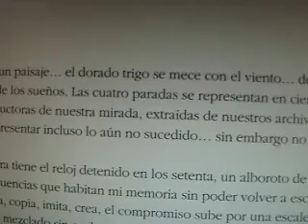CIRIANADAS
JOSE MANUEL C.